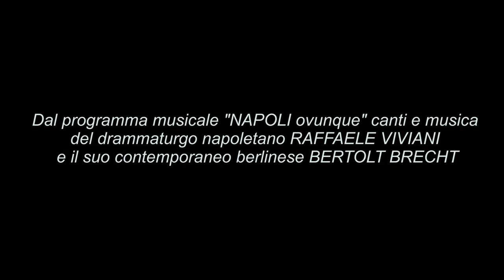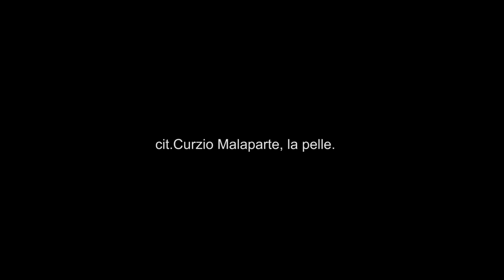RACHELINA & ENSEMBLE - NAPOLI ist überall (Berlin, 2017) LONG VERSION